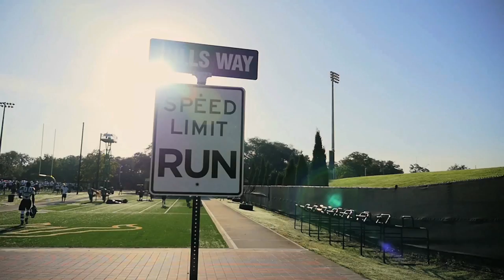USF Football: Super Bowl 2015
The USF Football show catches up with Seahawks quarterback B.J. Daniels at Super Bowl Media Day.